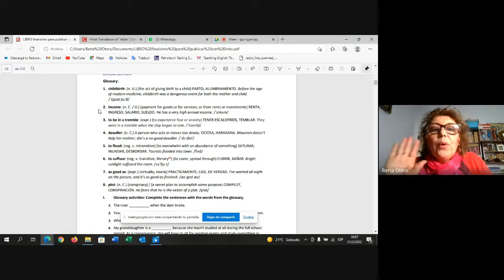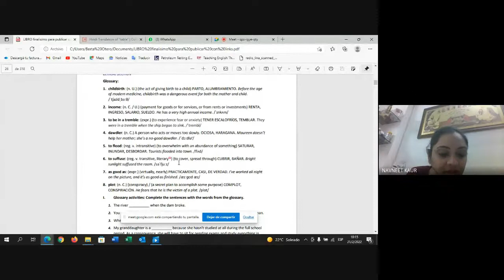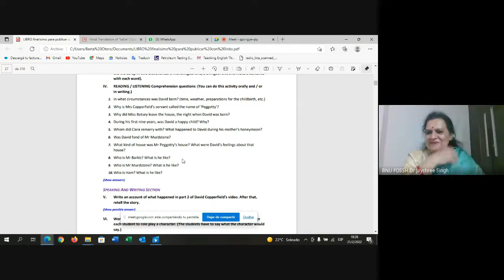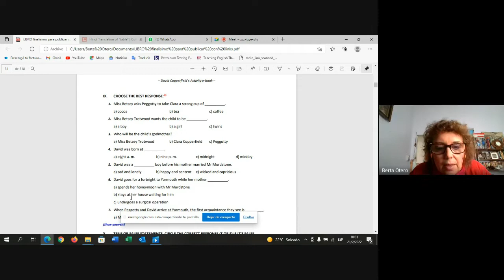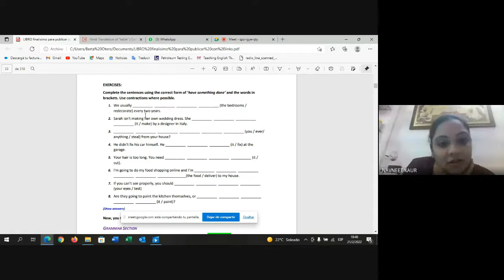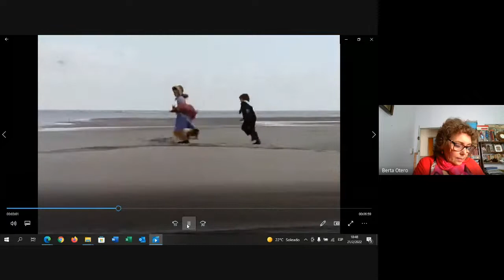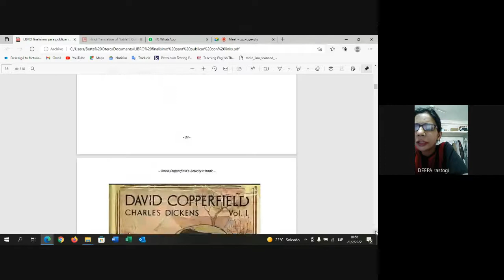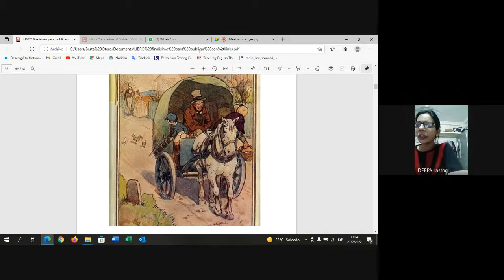BNU English Studies Webinar - Charles Dickens 21st Feb. 2022 - Prof. Berta (Argentina) - DAY FOURTH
On 21st th February Prof. Berta Otero (Argentina) described and lectured on Dickens’
Literature brought to the cinema, David Copperfield. An Argentine bluestocking
explained the microscopic observation of English movies and to understand their lyrical
expressions. Prof. Berta asserted, Dickens was appreciated for inventing some modern
cinematic key techniques by TV critics.
An English Literary Language Studies Workshop was organized by Bhupal Nobles’
University Udaipur, Rajasthan, India under the theme of creative language teaching/criticism:
films and texts from 12-27 February 2022, 6:00 PM - 7:00PM in virtual mode. People from all
over the world participated in the workshop.
The Honorable Chair of the sessions was Professor Joya Chakravarty (Retd.) (Former head of the
English department, dean of Humanities, University of Rajasthan, Jaipur, India). The workshop
convener was Dr. Jayshree Singh, Associate Professor, HOD English, BNU Udaipur.